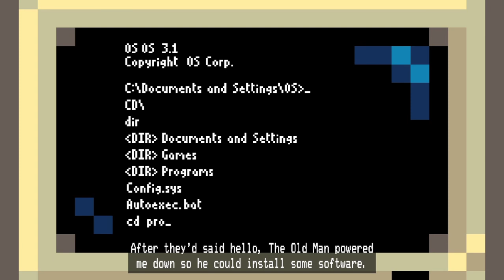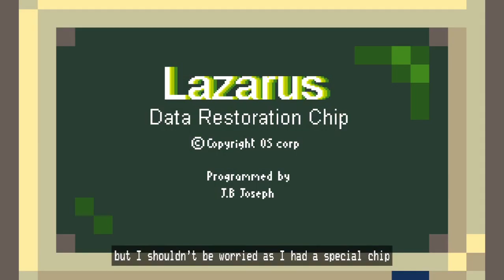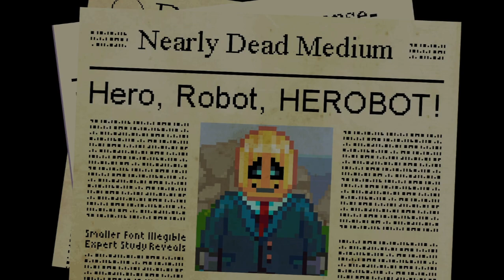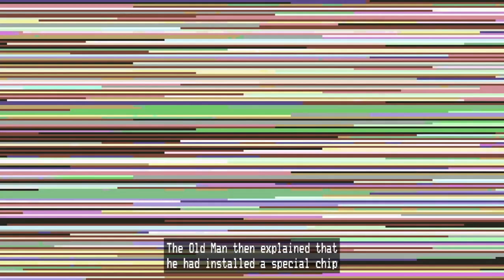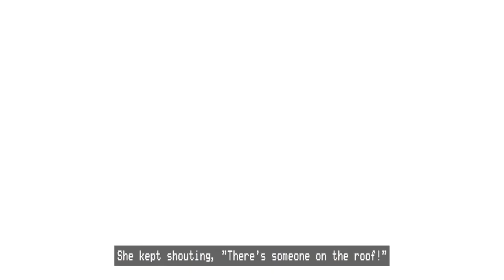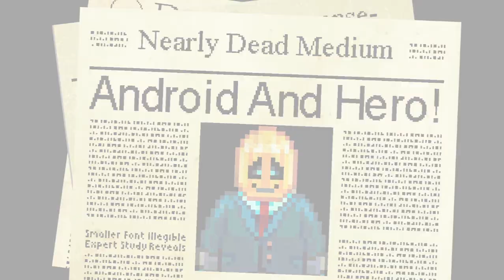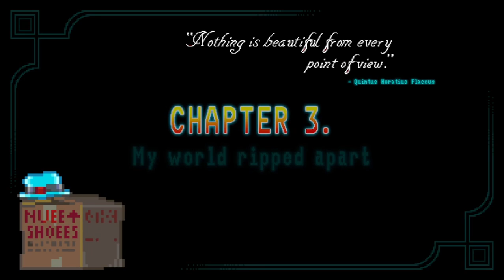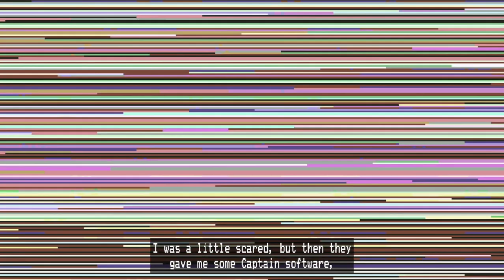Horace [2019's top platformer, story-rich and innovative]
"The best platformer of 2019."Horace is a huge platforming adventure which pushes the boundaries of the genre with a profound story of a small robot learning of life, the universe and Douglas Adams. Made by videogame lovers for videogame lovers!